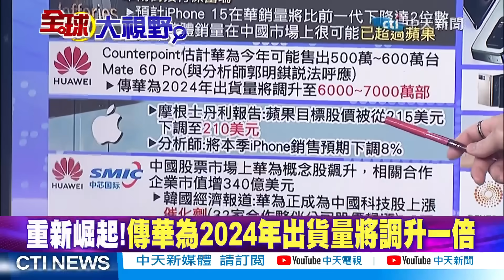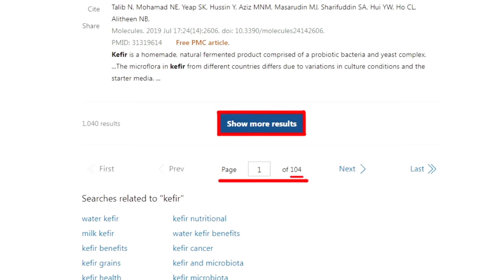郭正亮:美國驚呆.華為怎不是美國公司 | 蘋果掉價!介文汲:溺愛的孩子不成材 |【全球大視野 】小編精選@全球大視野Global_Vision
⭐️一帶一路峰會 亮:美國驚呆.華為怎麼會誕生在中國
⭐️一帶一路論壇10/17.18登場 習近平將發表演講
⭐️外貿.基建.中歐班列 成為中國一帶一路三大名片
⭐️不只普丁! 多國領導人將出席一帶一路峰會
⭐️中俄背靠背 普丁:習近平主席是世界公認的領導者
⭐️美報告鼓吹準備與中俄同時開戰 普丁:一派胡言
⭐️一帶一路! RCEP推進""""中國-東協""""自貿區3.0版談判
⭐️華為發布5.5G全系列解決方案 提供十倍網絡能力
⭐️聯合報:華為新手機晶片""""麒麟9000s"""" ASML助攻
⭐️麒麟9000s產量4500萬片 華為未來放棄高通晶片?
⭐️Mate 60熱銷 傳華為明年手機出貨目標上調100％